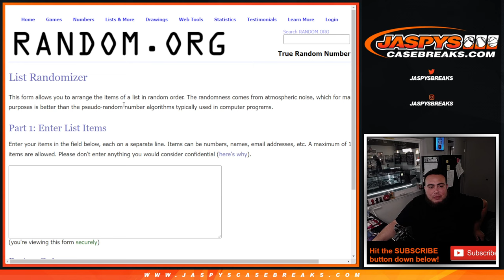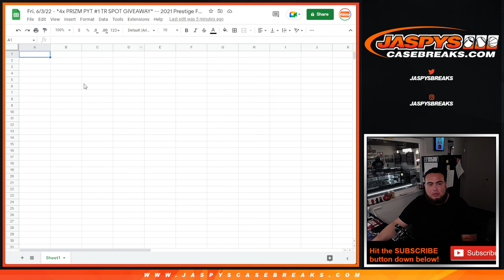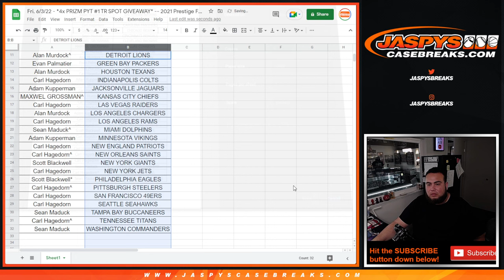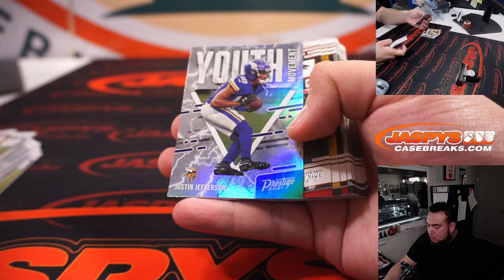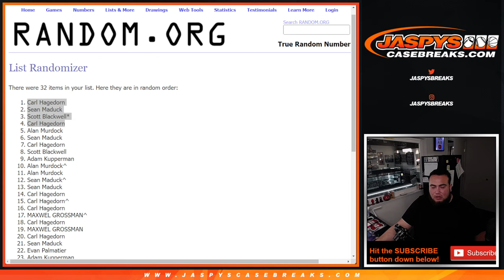Fri. 6/3/22 - *4x PRIZM PYT #1 TR SPOT GIVEAWAY* -- 2021 Prestige Football Hanger Box Break #43 *RT*